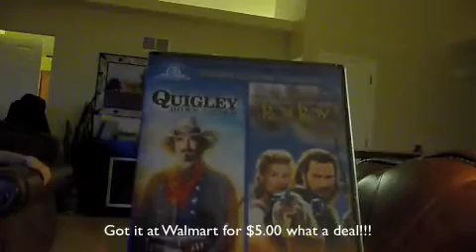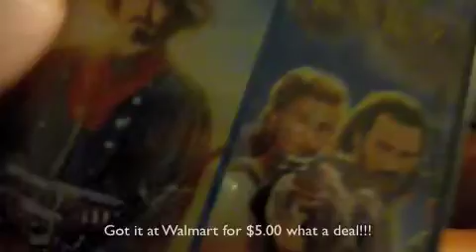A Movie Deal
You can find pretty good deals on movies and you don't have to buy them used. :-)